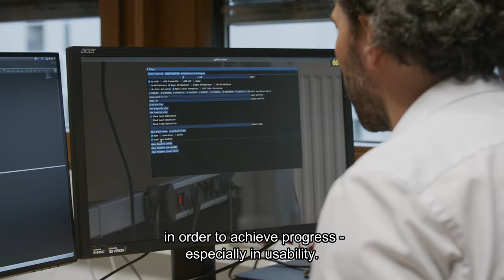Why did we develop RoboticScope? (EN)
Why did BHS Technologies develop RoboticScope in the first place and what kind of benefits does it bring to the operational theatre? CTO Michael Santek and CEO Markus Hütter answering these questions.